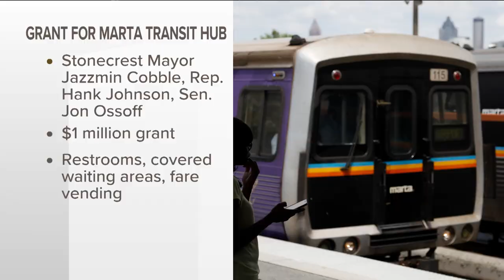MARTA due for $1 million grant to Stonecrest hub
It will cover upgrades to restrooms, waiting areas and more.